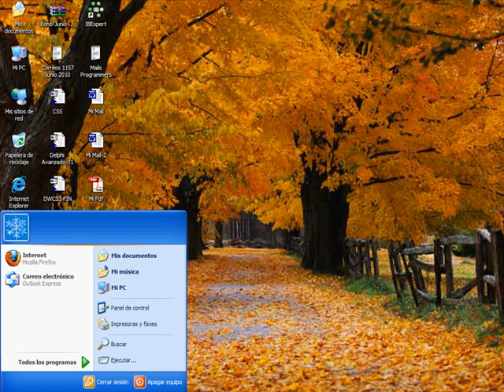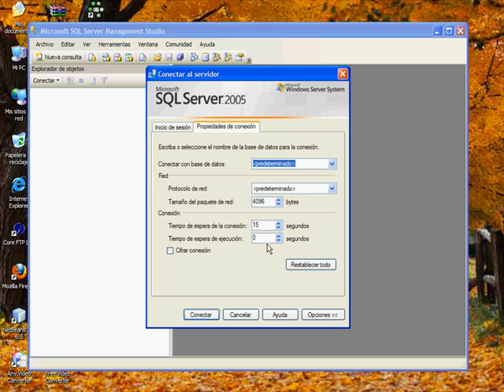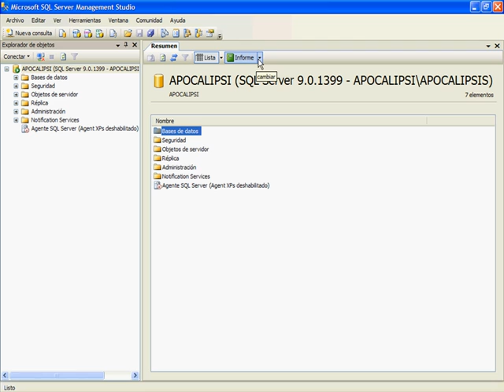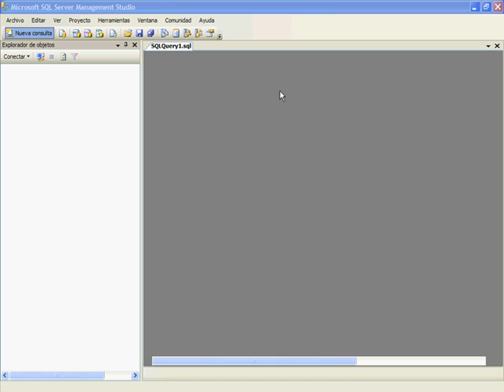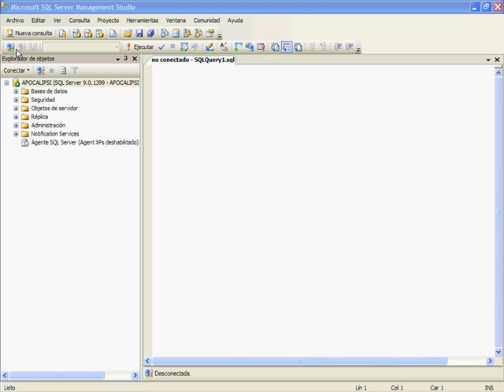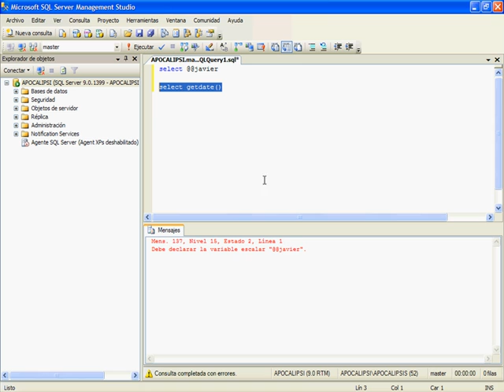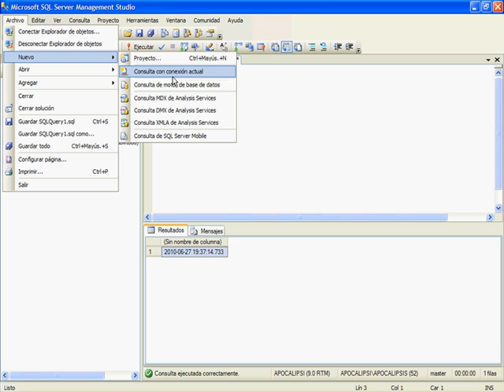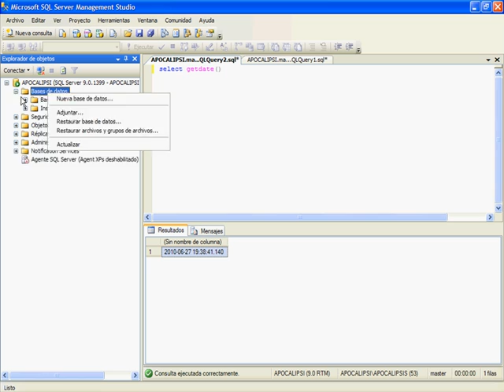CURSO SQL SERVER 2005-2008 - VIDEO 05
Primera conexión al servidor SQL SERVER 2005 usando el Microsoft SQL Server Management Studio. Explorar y familiarizarnos con esta interfaz gráfica que nos va a ayudar en la Administración de Bases de Datos y en el Transact-SQL. Ejecutar nuestros primeros comandos SQL en esta interfaz.